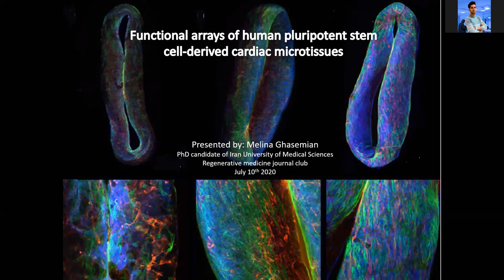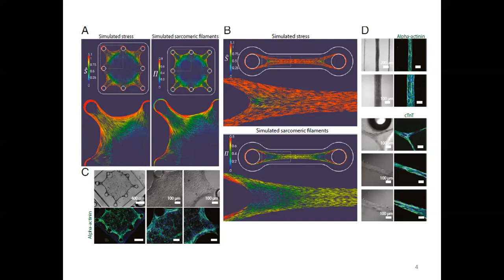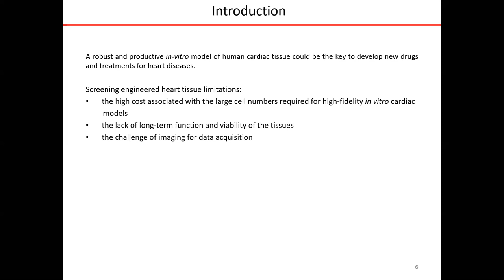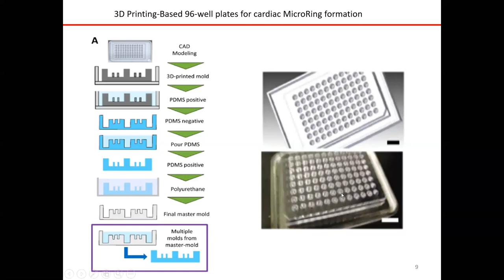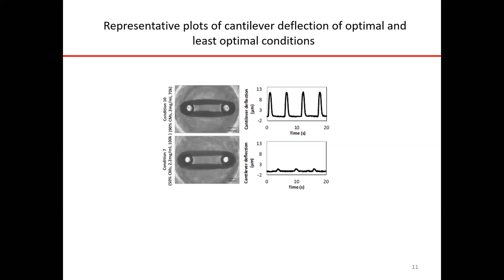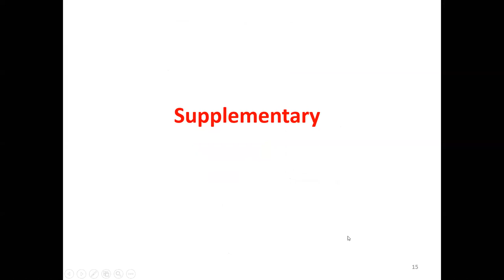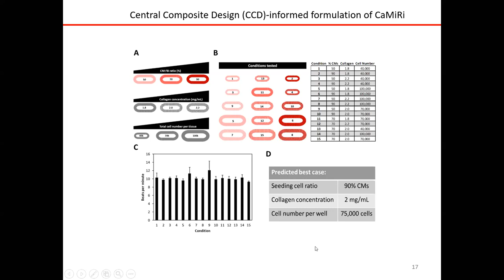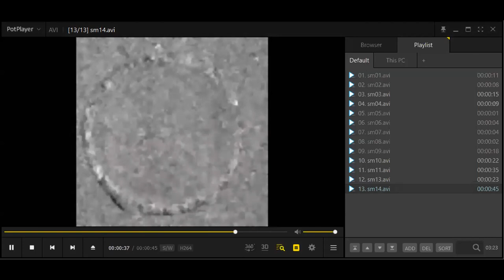Functional arrays of human pluripotent stem cell-derived cardiac microtissues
Learn about an interesting way of making functional cardiac microtissue in a 96 well setup.